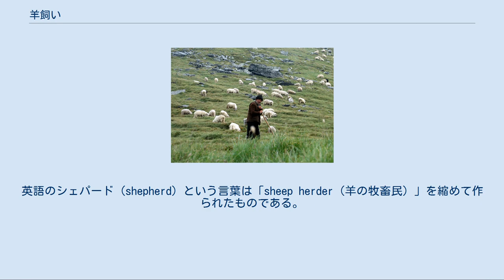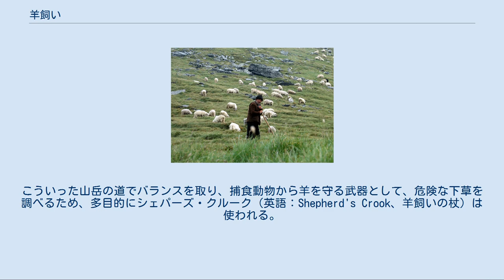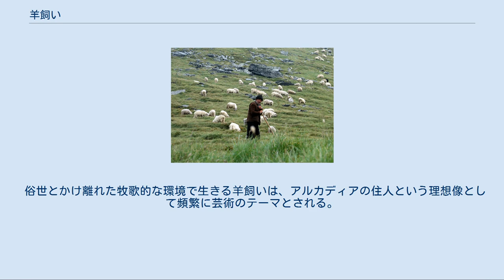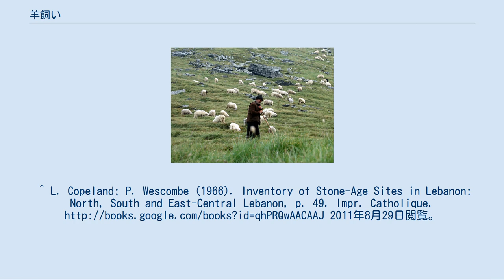羊飼い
羊を放牧しているルーマニアの羊飼い 羊飼い（ひつじかい、英: shepherd, sheepherder）とは、羊を保護し飼育し放牧する労働者である。
英語のシェパード (shepherd) という言葉は「sheep herder（羊の牧畜民）」を縮めて作られたものである。
 羊飼いという職業は最も古い職業の一つで、約5,000年前のアナトリア半島が発祥である。
 羊は乳・肉、そして羊毛を得るため飼育された。
発祥から1,000年経過すると、羊飼いという職業はユーラシア全域に広がった。
フランス人考古学者アンリ・フライシュは亜旧石器時代のレバノンベッカー高原における遊牧民の羊飼いが暫定的に最初の文化の一つと考えられるとしている。
 少量の羊なら、豚や鶏などのように家畜として牧場で飼えるが、大量になると牧草地を渡り歩かなければいけなかった。
そのため羊飼いの職務には肉食動物などから羊を保護し、羊毛を刈る時期には市場に移動させるなどの仕事を行っている。
昔の羊飼いは乳を搾りチーズを製造した。
それらの伝統は現在でも少数の羊飼いが引き継いでいる。
 多くの社会では、羊飼いは経済にかかわる職で、農民とは異なり他人の羊の面倒を見て、しばしば賃金を得ていた。
その一方、彼らは遊牧の為に社会から離れて住み、子供のいない独身男性の仕事とされた。
新しい羊飼いは外部から募集する必要があった。
ほとんどの場合は土地を引き継げなかった農民の子供たちであった。
それ以外の社会では家族を持ち、難しくない仕事は児童や少年、または老人が請負った。
そういった羊飼いは地元社会と共にあった。
 羊飼いは通常グループで、一つの大きな群れを率いるか、もしくは各々が管理する群れを共同で管理するかしている。
羊飼いは多くの場合、羊と一緒の小屋に住み、地域社会から食糧を得ていた。
それ以外の羊飼いは、覆いがあるワゴンに住み群れと一緒に行動していた。
 羊飼いは特定の地域で発展した。
低地や川の渓谷では、羊を放牧するより穀物を育てた方が圧倒的に効率的であった。
したがって、羊の飼育はそれ以外の山岳地域等に限定された。
近代以前の羊飼いは、このような中東、ギリシャ、ピレネー山脈、カルパチア山脈、スコットランドなどの地域を中心に行われた。
 羊飼いの像 羊は、家畜や農業には適していない山岳地帯などに生える丈夫な牧草を食べることができる。
そのため、季節ごとに山岳ルートに沿って、ドロヴァーズロード（英語： drovers' roads、家畜追いの道）と言われる道が形成される。
こういった山岳の道でバランスを取り、捕食動物から羊を守る武器として、危険な下草を調べるため、多目的にシェパーズ・クルーク（英語：Shepherd's Crook、羊飼いの杖）は使われる。
 フックは落下した羊の首や足に引っ掛け、群れへの復帰を補助するために導入された。
このような理由から、困難な状況にある信徒を助けるシンボルとして、ミトラ教父やキリスト教の司教が持つ司教杖に取り入れられている。
 スポーツ 棒高跳びの起源は、羊飼いが川や柵を超える際に杖を使ったのが始まりだとされる。
急峻な地形を持つカナリア諸島では、槍のような杖を使用して移動したり昇り降りするサルト・デル・パストール（羊飼いのジャンプ）という伝統競技がある。
 エジプト神話に登場するオシリス神は、片手にヘカと呼ばれるシェパーズ・クルークを持つ。
 キリスト教では、イエス・キリストを「善き羊飼い」、信徒を「ストレイシープ」と比喩する、シェパーズ・クルークをモチーフとした司教杖の存在など、羊飼いとの関わりが多い。
 動植物についての知識が豊富であるため、ルーマニアの羊飼いなどは、治癒者、魔術師として尊敬を集めている。
 俗世とかけ離れた牧歌的な環境で生きる羊飼いは、アルカディアの住人という理想像として頻繁に芸術のテーマとされる。
羊飼いを「田舎」の象徴として理想化した『 パストラル 』（主に羊飼いを主題に置いた文学・美術・音楽・歌劇などの芸術作品群）というジャンルは、テオクリトスの『牧歌』から始まり数々の名作を作ることとなった。
^ L. Copeland; P. Wescombe (1966). Inventory of Stone-Age Sites in Lebanon: North, South and East-Central Lebanon, p. 49. Impr. Catholique.